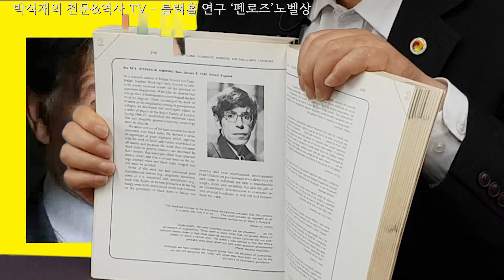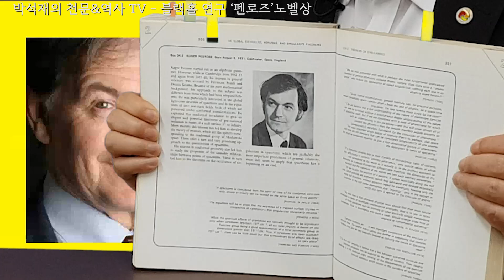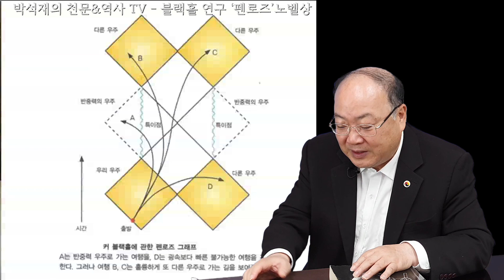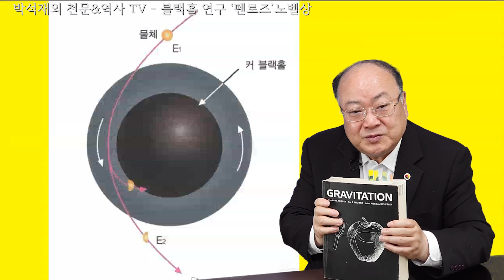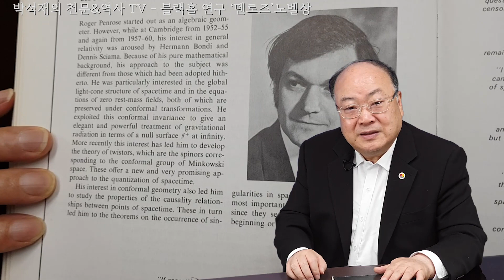블랙홀 연구 펜로즈 노벨상 [82]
케임브리지(Cambridge)에 스티븐 호킹(Stephen Hawking)이 있다면 옥스퍼드(Oxford)에는 로저 펜로즈(Roger Penrose)가 있다는 식으로 평가됐던 펜로즈. 그가 드디어 노벨 물리학상을 받았습니다. 펜로즈는 뛰어난 블랙홀 천체물리학자로서 여러 가지 업적을 남겼는데 그 중 대표적인 것 세 가지를 알아봅니다.